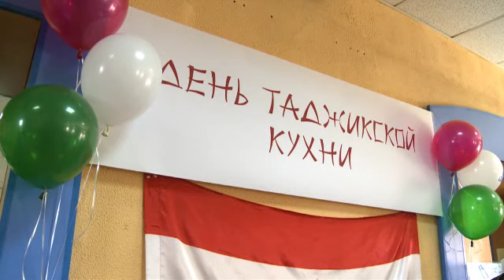День таджикской кухни в столовой С(А)ФУ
В университете начинается знакомство с национальными кухнями мира в рамках проекта «Дни национальной кухни». Это совместное мероприятие управления социальной и воспитательной работы и студенческого кафе ООО «СеверСервис».

Начало акции было дано сегодня. Студент из Таджикистана Миров Сухроб накормил студентов С(А)ФУ национальным пловом — именно им славится в первую очередь таджикская кухня. Под руководством студента Лесотехнического института работники столовой сегодня готовили плов «Ош». «Блюдо готовят в Таджикистане с древнейших времён. В его состав входят лук, мясо, морковь и рис, всё это варится в течение 45 минут», — рассказал Миров Сухроб.